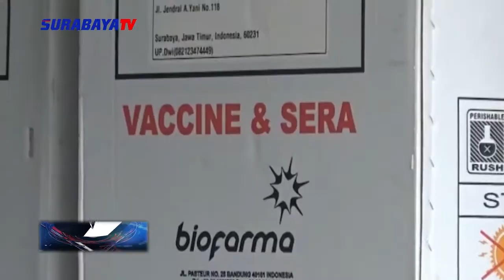15 RIBU VAKSIN SINOVAC TIBA DI GUDANG FARMASI